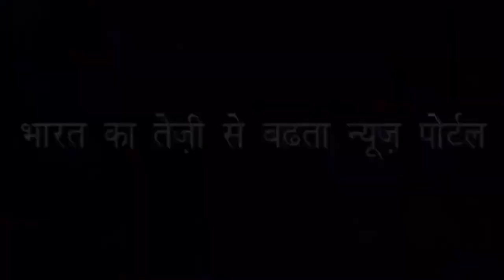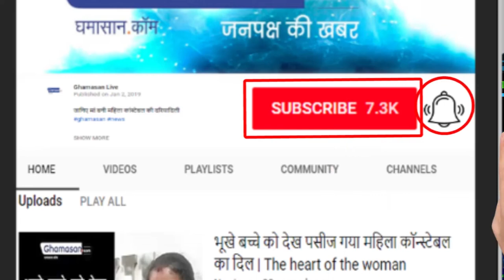क्या Dr. Ayushi ने Bhaiyyu Maharaj को Black Mail कर शादी की - Bhaiyyuji Maharaj Suicide Case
Bhaiyyu Maharaj was getting disturbed: संदेही युवती का Audio हुआ Viral | Bhaiyyu Maharaj was getting disturbed with a unknown phone call